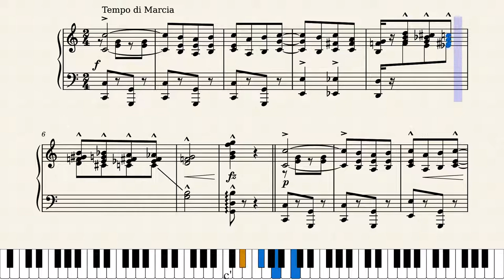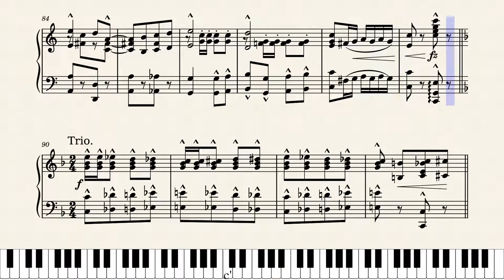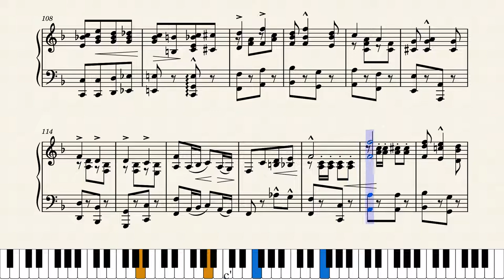The Baseball Bug by Nellie V. Nichols (1911)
Nellie V. Nichols was born in 1885 in New Jersey to Greek immigrant parents, her birth name was Helene Cathachakes. She was a talented vaudeville performer in song and voice imitations and later appeared in movie roles starting in 1929. Her ability to vocally imitate any ethnicity brought a sense of diversity to the vaudeville stage. (Thanks very much to researcher JohnJ1995 for supplying this info.)

This march is the fifth of five baseball-themed instrumental scores which I've found in the US Library of Congress Baseball Sheet Music Collection which were written by women. Nellie Nichols seems to be a clever composer, based on the two scores of hers which I can locate. Her other score, Pasha's Passion, will be featured next and it is excellent. Both of her pieces were published by Ted Snyder in New York City in 1911.

Score #5 filed in my new set "Baseball Scores", the contents of which you can see at this link:

Also score #111 in my ongoing current series "Women Ragtime Composers" featuring interesting scores all written by ragtime-era women, set link is below.

Original score source was the Library of Congress Baseball Sheet Music Collection at this link (no pdf):

Tomorrow: Pasha's Passion.